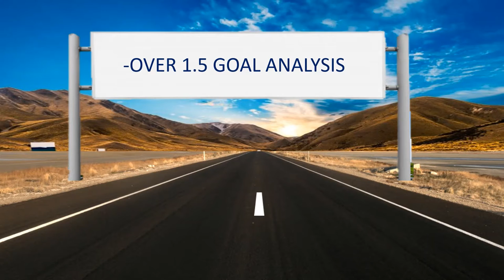Football predictions Today(17.04.2021)Free Betting Tips|Over 0.5 Goals|Betting Tips Daily